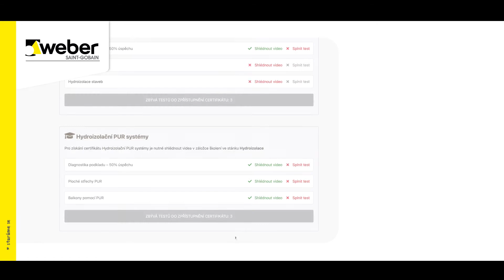Upoutávka na školení – Online vzdělávací centrum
Naučte se novému řemeslu nebo se zdokonalte v tom, co už znáte. V sérii videí a psaných návodů vám profíci z oboru ukážou, jak pracovat s našimi materiály. Od položení podlahy až po zateplení fasády.  Více informací a vstup do 3D online vzdělávací centra najdete na ➡️

WEBER – POCTIVÁ A FUNDOVANÁ ŘEŠENÍ PRO CELOU STAVBU A RENOVACI